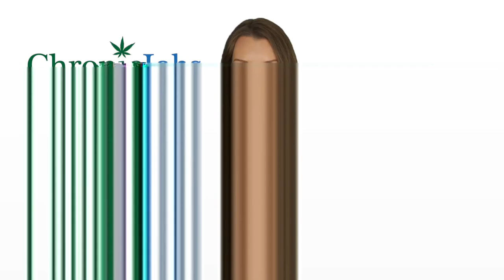Tualatin Marijuana Jobs